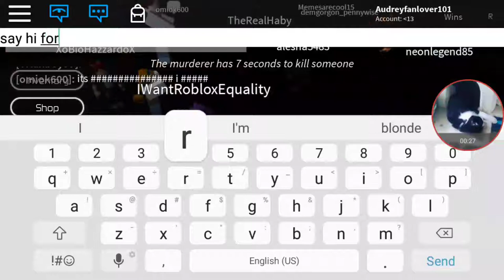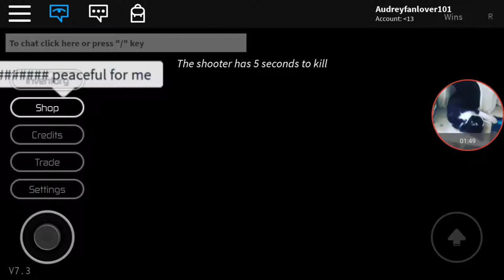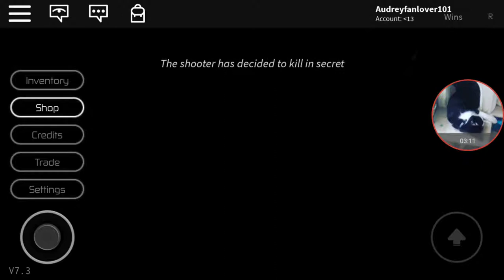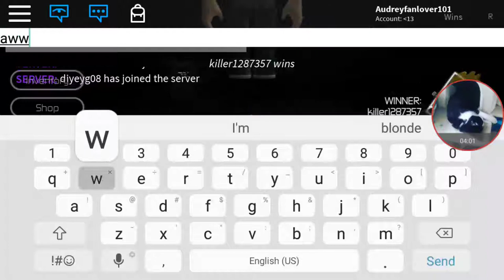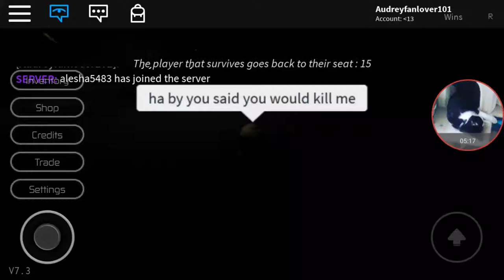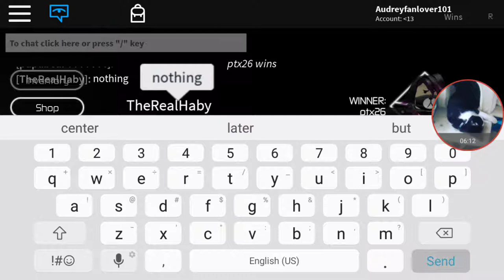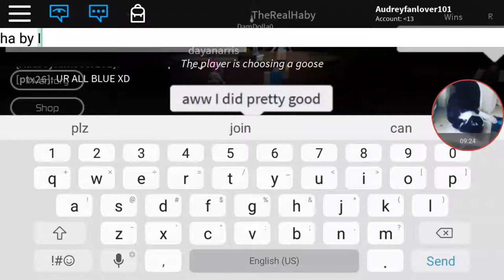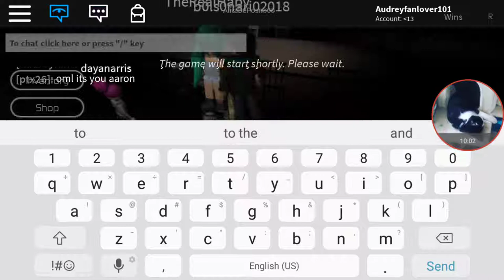HA by is the MURDERER!!/roblox breaking point/with HabyTheGamer